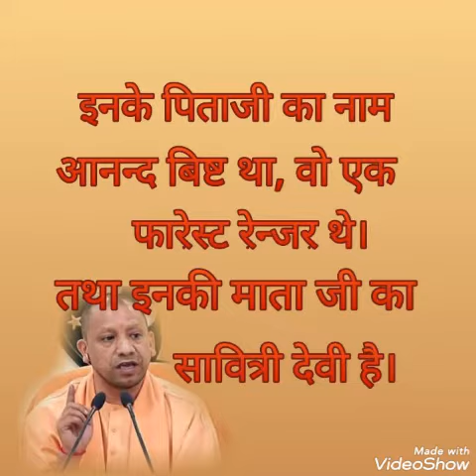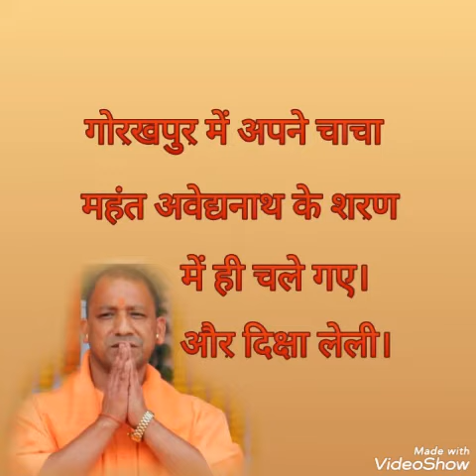Ajay singh bisht se yogi adityanath tak ka safar, Adityanath ki shichcha dikchcha, yogi aditya nath,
Ajay singh visht se yogi aditya naath tak ka safarnama,, Mukhy mantri yogi adityanaath ka jeewan parichay,, cheef minister yogi aditya nath, GK,, Samany gyaan,, D KNOWLEDGE WADI,, yogi aditya naath ke bhai bahan,,